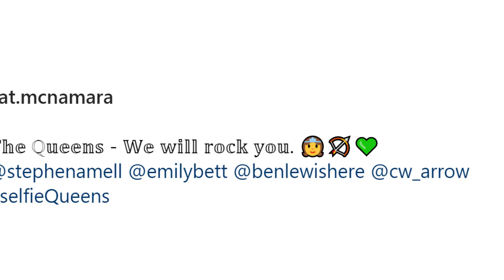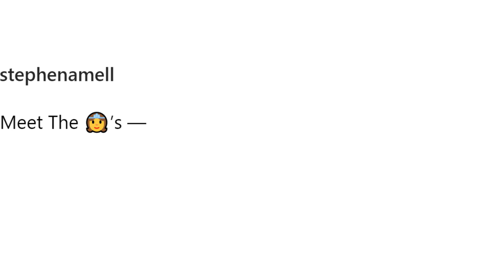The Queen Family Reunion: Stephen Amell & Katherine McNamara Share Selfies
Stephen Amell and Katherine McNamara share The Queen Family reunion selfies on their Instagram and Facebook.

In the photos were Stephen Amell, The Oliver Queen; Emily Rickards, Felicity; Katherine McNamara, Mia Smoak; and Ben Lewis, The adult William Queen, posing together.

Copyright